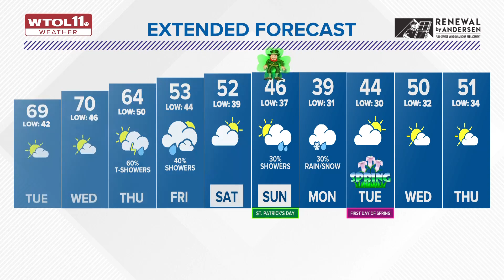Mostly clear skies overnight, dry and mild Tuesday ahead | WTOL 11 Weather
Wednesday will be another dry and mild day, with highs in the upper 60s to near 70 degrees.